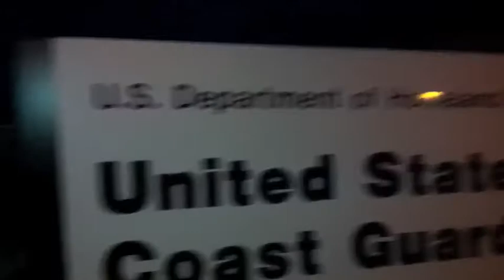Homeland Security is in Canada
Walking around thought I was all good, not the case at all.